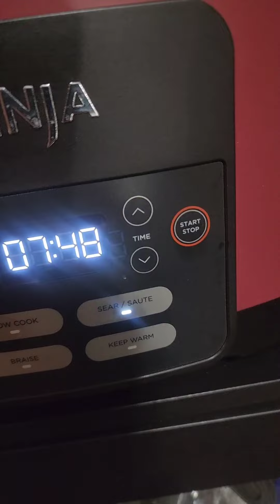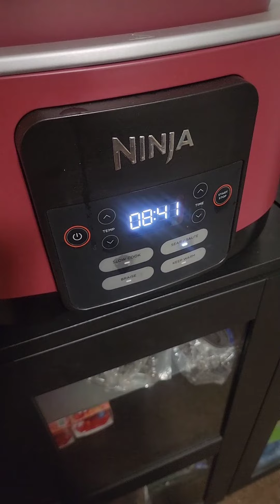slow cooker pollo Italiano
receta explicada en solo 2 minutos